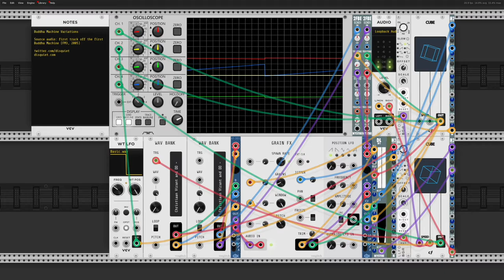Buddha Machine Variations No. 40 (MBP BMV VCV)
Been a while. This is a new entry in the occasional Buddha Machine Variations series. This was a test run of something I've never done before: recording video straight off my laptop (a MacBook Pro), bypassing the microphone in favor of the internal sound. Oddly, such a routing isn't an immediate option within macOS Monterey, so I had to use a third-party tool, in this case Loopback from Rogue Amoeba. Recorded in QuickTime. Edited in iMovie. The source audio is one of the tracks from the original Buddha Machine, from the duo FM3. It's been looped and processed in VCV Rack (this is the Pro edition, but there's probably nothing going on in this patch you couldn't do in the free edition, except a few of the modules may have had a fee associated with them). In any case, this was more a proof of concept, or of several concepts: (1) could the routing work, and (2) would this all happen without the new laptop's fan turning on. In both cases: yes!